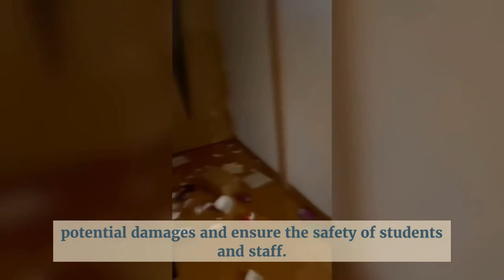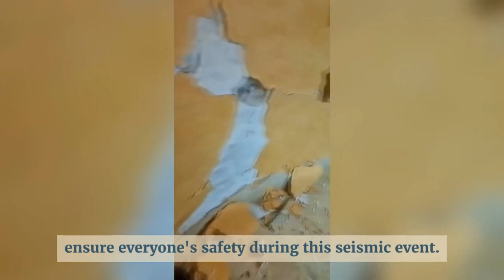Massive Earthquakes Hit Italy: Incredible footage of the earth shaking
On a recent day in the Italian province of Perugia, several earthquakes struck the region, centered around the capital city of Umbria. Despite the series of tremors, there were no significant damages or casualties reported.

The first earthquake was recorded at 4:05 pm local time and was centered in the town of Umbertide, located at the foot of the Apennines mountain range. According to initial reports from the European Mediterranean Seismological Centre, the earthquake registered as a magnitude 5, though Italian authorities later assessed it to be a 4.4 magnitude quake. Local residents quickly took to the streets as the earthquake was felt throughout the area, and while some buildings sustained minor damage, there were no major incidents reported.

Several hours later, at 8:08 pm, a second earthquake struck the center of Perugia. This quake was stronger, with a magnitude of 4.6, and its epicenter was located 6 km away from Umbertide. Just a few minutes after the second quake, there was another earthquake with a magnitude of 3.7.

While there were no major casualties or damage, the tremors did prompt officials to take certain precautions to ensure the safety of the public. For example, schools of all levels in Umbertide were closed the day after the earthquakes to assess any potential damages and ensure the safety of students and staff.